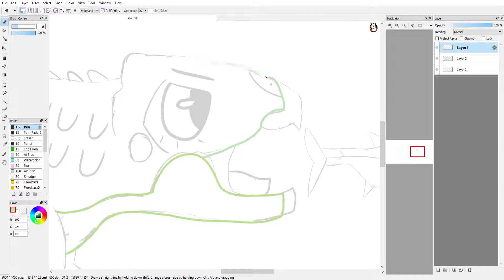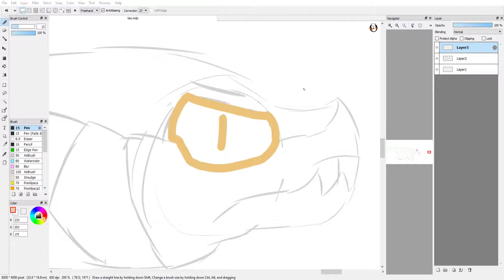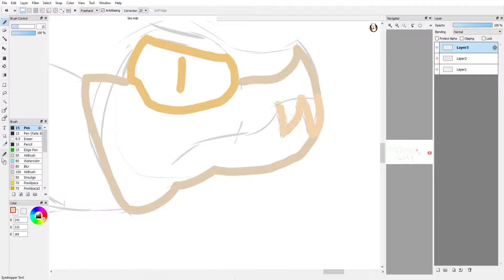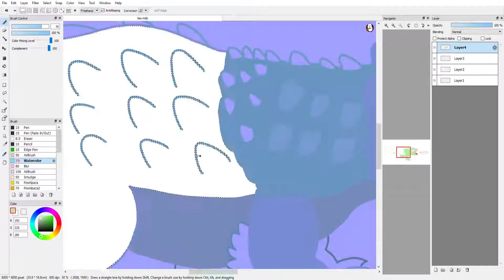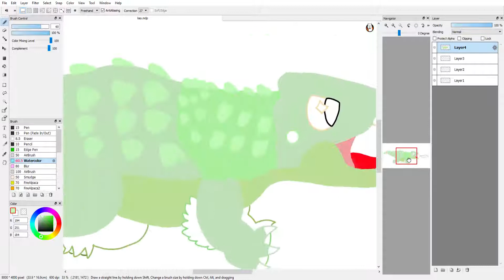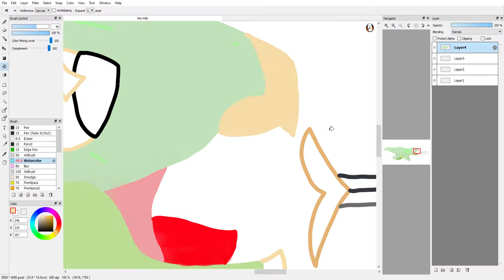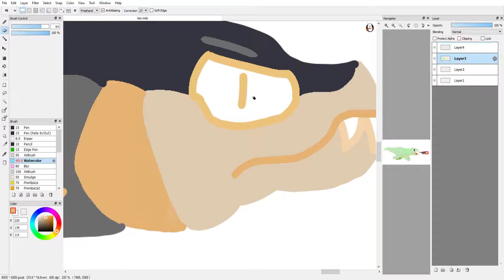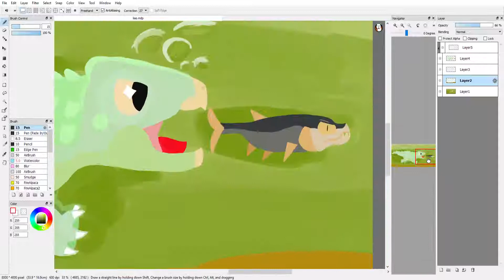Liaoningosaurus speed paint